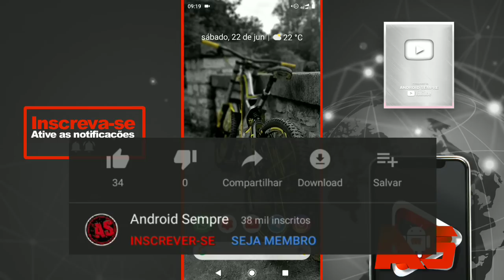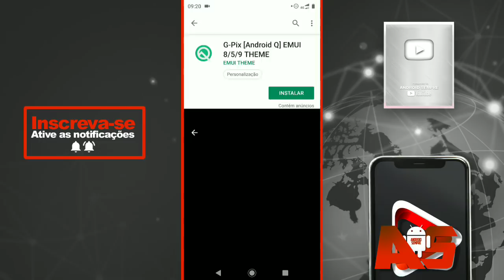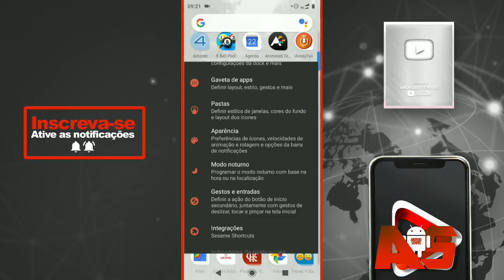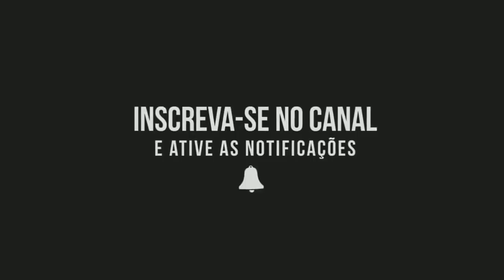COMO TER O VISUAL DO ANDROID Q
Conta Globo Play Aqui!